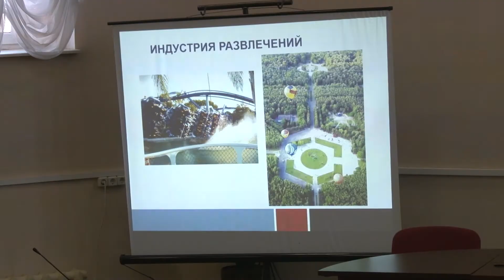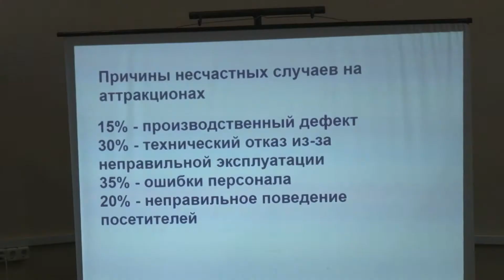2015 04 10 - Гостехнадзор в городском парке (Лобня)